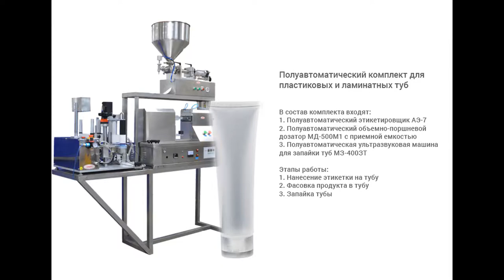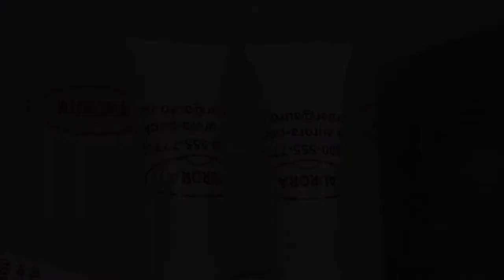Комплект для пластиковых и ламинатных туб.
В данном видео показана этикетировка тубы, фасовка продукта в тубу и ее запайка при помощи полуавтоматического этикетировщика на тубы АЭ-7, полуавтоматического объемно-поршневого дозатора МД-500М1 и полуавтоматической ультразвуковой машины для запайки туб МЗ-400ЗТ.

Описание АЭ-7:

Полуавтоматический этикетировщик АЭ-7 предназначен для нанесения самоклеящихся этикеток на мягкие пластиковые или ламинатные тубы и для простановки (печати) даты на этикетке. Изделие может применяться на химических, пищевых, фармацевтических предприятиях, отвечает всем необходимым требованиям GMP. При производстве были использованы наши собственные разработки.

Описание МД-500М1:

Полуавтоматический объемно-поршневой дозатор МД-500М1 с приемной емкостью предназначен для дозированной подачи жидких, вязких, густых, пастообразных продуктов с минимальными вкраплениями во флаконы. Изделие может применяться в фармацевтическом и химическом производствах.
Дозатор использует поршневой принцип розлива. Для отсекания продукта и предотвращения эффекта «последней» капли используется пневматический клапан.

С более подробным описанием данного оборудования Вы можете ознакомиться на нашем сайте по ссылке

Описание МЗ-400ЗТ:

Используя энергию высокоскоростной вибрации по отношению к тубе и воздействуя таким образом на пластмассовую тубу, машина быстро нагревает пластиковые тубы и сваривает их под пневматическо/ механическим давлением, образуя плотную структуру придавая эстетичную форму шву, и в то же время обрезает остатки пластика, для достижения хорошего эффекта законченного шва.

С информацией о том, какие задачи решают этикетировочное, дозирующее и тубное оборудование, Вы можете ознакомиться по следующим ссылкам: